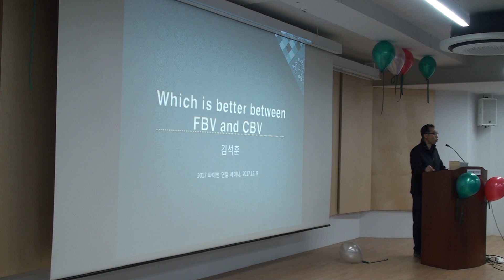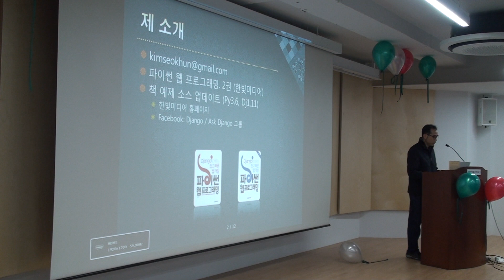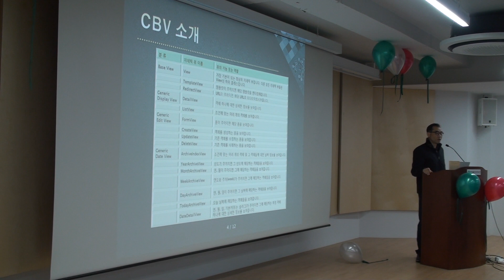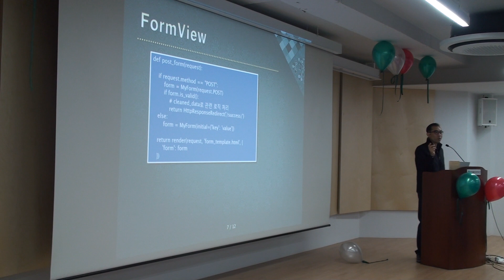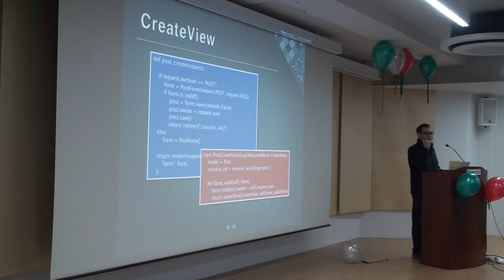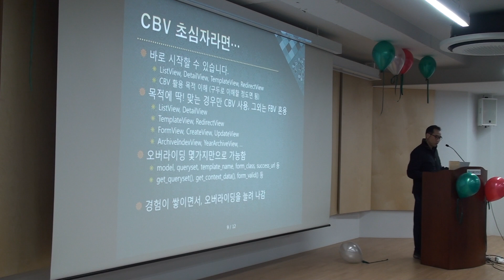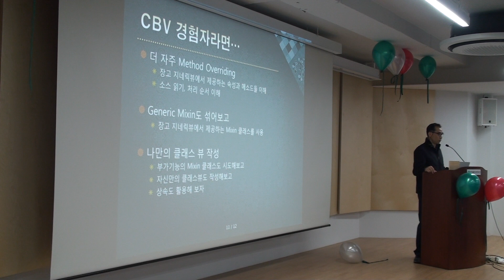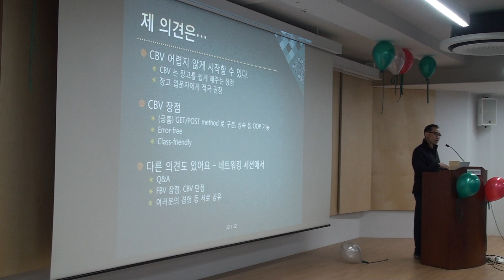[2017 파이썬 연말 세미나] Which is better between FBC and CBV - 김석훈